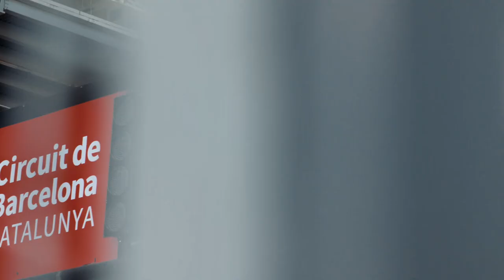2019 WEC Prologue Tuesday - Thomas Laurent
Thomas Laurent, TOYOTA GAZOO Racing's new test and reserve driver for the 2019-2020 FIA World Endurance Championship (WEC) season, answers quick fire questions ahead of his first public outing in the TS050 HYBRID at the WEC Prologue.